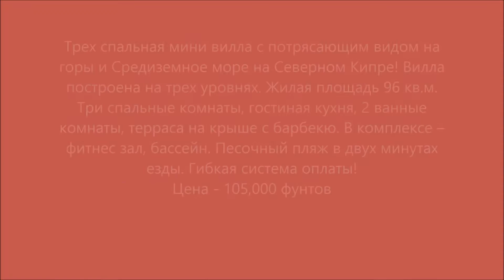Мини вилла на Северном Кипре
Прекрасное предложение вилл на Северном Кипре. Детальная информация
Лучшие предложения от агентства  по продаже недвижимости на Северном Кипре Alliance - Estate